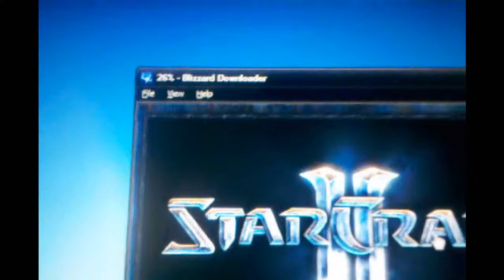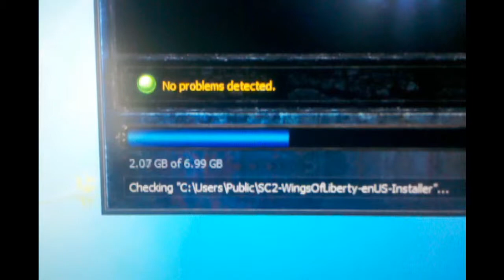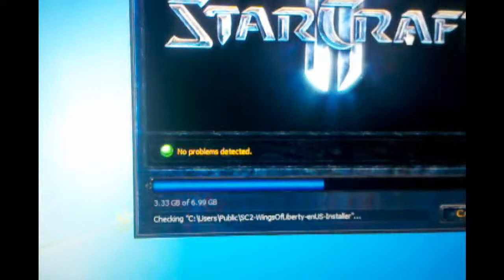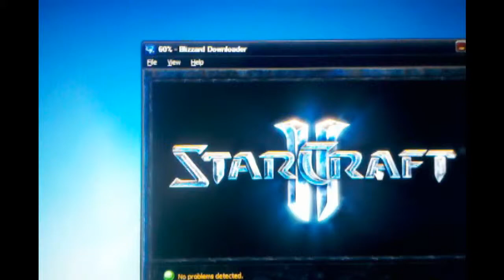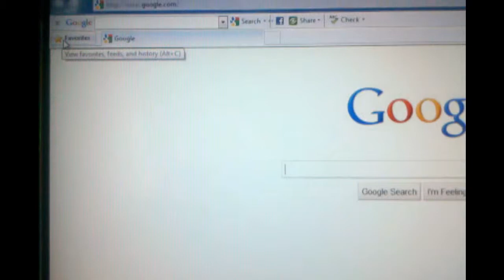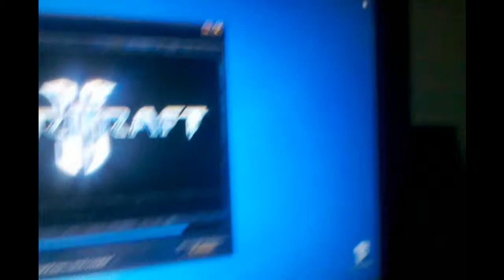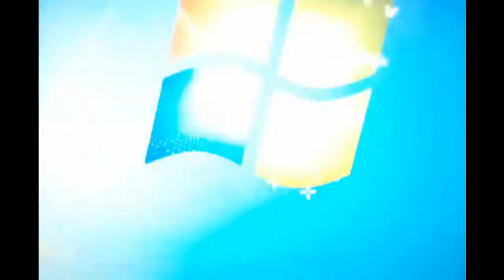Double Starcraft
SC2 installed on fat pipe